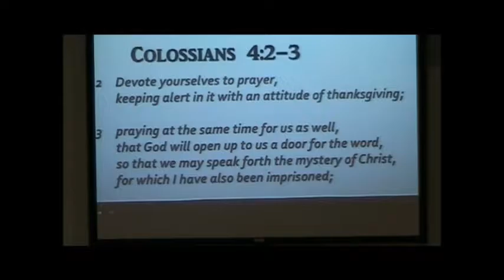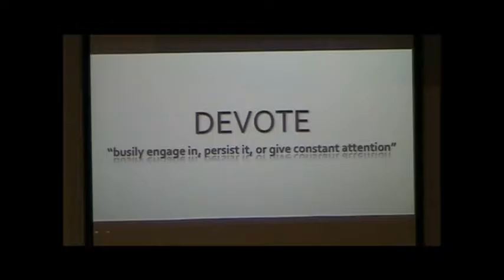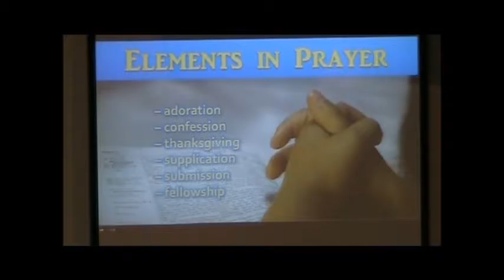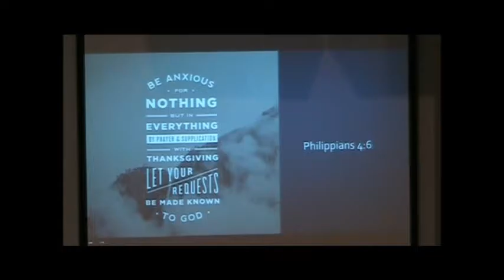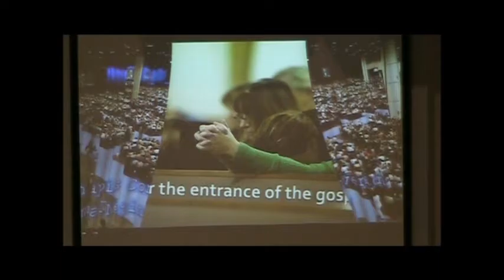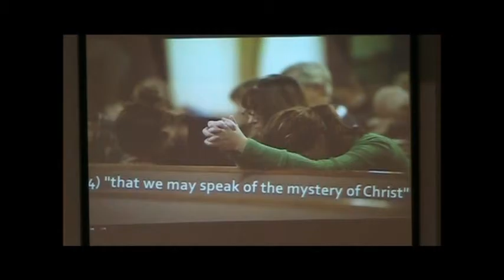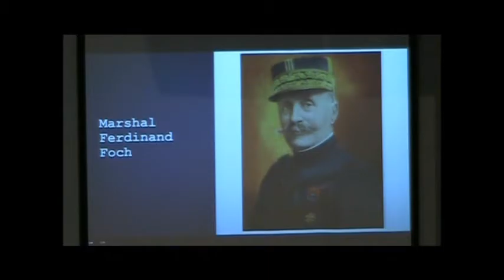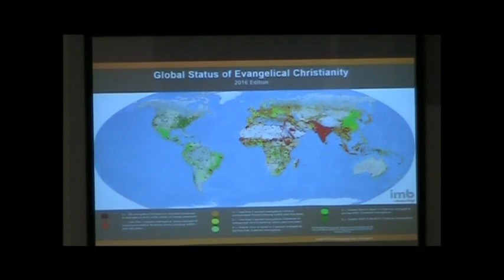06 19 16N A Call to Prayer Colossians 4 2 3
Sunday Night Sermon - Temple Baptist